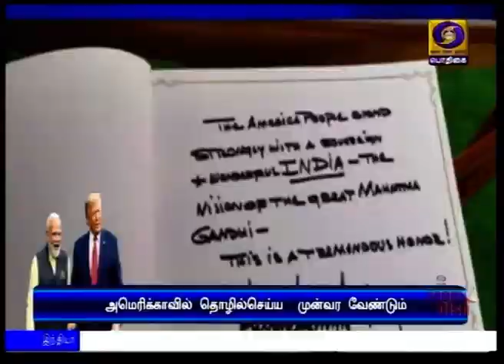அமெரிக்காவில் தொழில்செய்ய முன்வர வேண்டும்PodhigaiTamilNews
அமெரிக்காவில் தொழில்செய்ய இந்திய தொழிலதிபர்கள் முன்வர வேண்டும் - இந்திய தொழில் நிறுவன தலைவர்களுக்கு அமெரிக்க அதிபர் அழைப்பு.